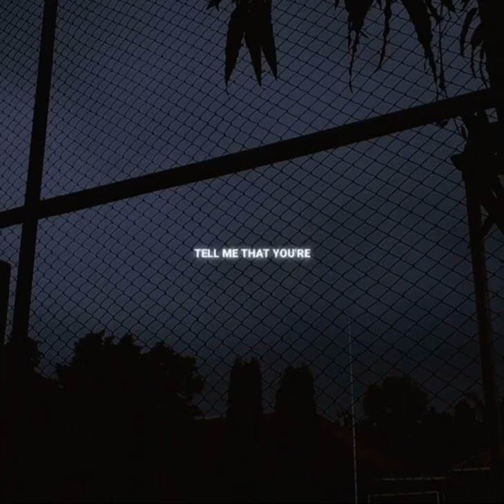Bruno Mars - Leave The Door Open ft. Anderson, Paak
Best English Songs 2021 WhatsApp Status Video | English Song - Leave The Door Open ft. Anderson, Paak | Status Video

Original Song :- Bruno Mars - Leave The Door Open ft. Anderson, Paak

ᴛʜᴀɴᴋs ғᴏʀ ᴡᴀᴛᴄʜɪɴɢ. 🍫
ʜᴏᴘᴇ ʏᴏᴜ ɢᴜʏs ʟɪᴋᴇᴅ ᴛʜɪs ᴏɴᴇ.✨
ɪғ ʏᴏᴜ ᴅɪᴅ ᴛʜᴇɴ ᴘʟᴇᴀsᴇ ᴅᴏɴ'ᴛ ғᴏʀɢᴇᴛ ᴛᴏ sᴜʙsᴄʀɪʙᴇ ᴀɴᴅ ʟɪᴋᴇ ᴛʜᴇ ᴠɪᴅᴇᴏ‼️
ᴀʟsᴏ ᴄʜᴇᴄᴋ ᴏᴜᴛ ᴛʜᴇ ᴏᴛʜᴇʀ ᴠɪᴅᴇᴏs. 😊